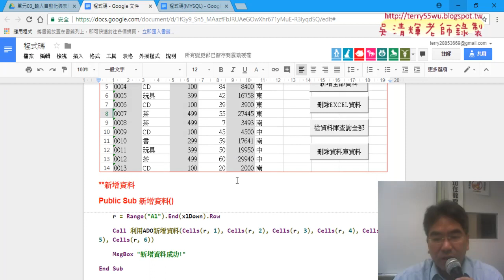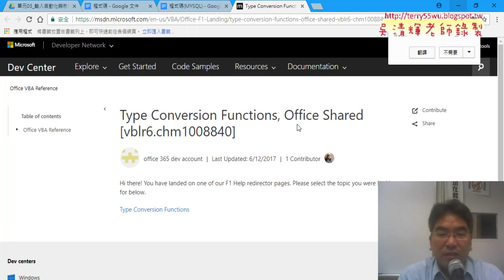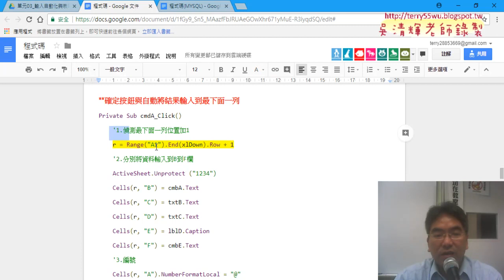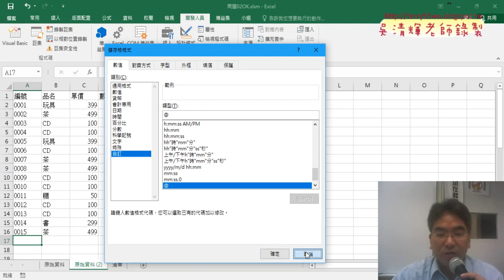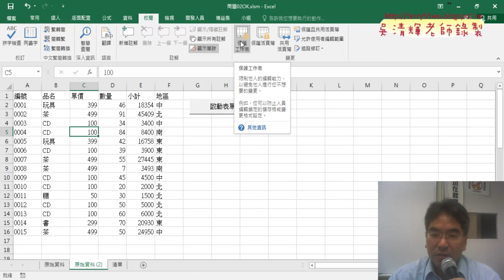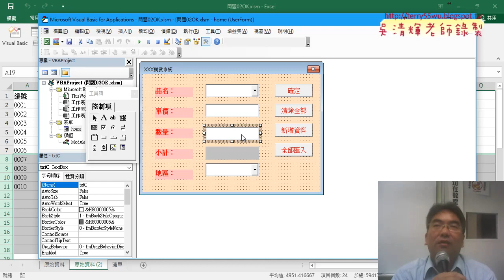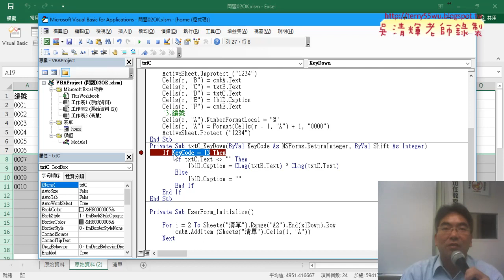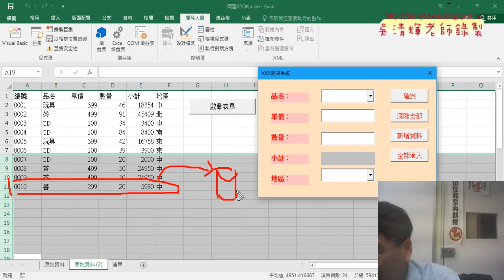08 確定按鈕與自動將結果